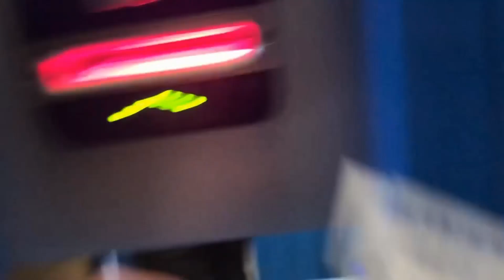[Match Day Vlog] Reading FC Vs Luton Town- ROYAL'S DOMINANT DISPLAY!